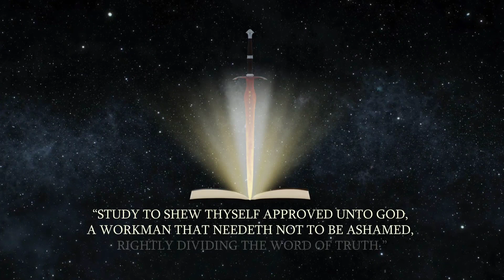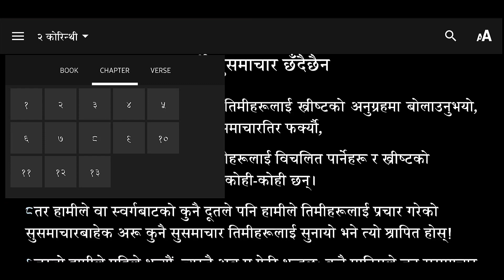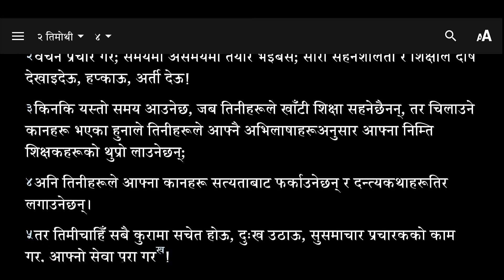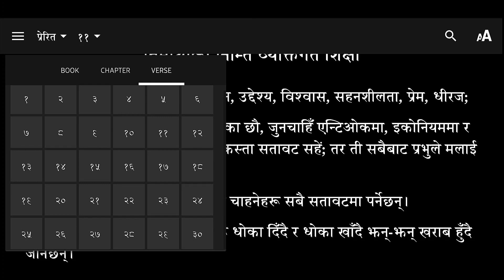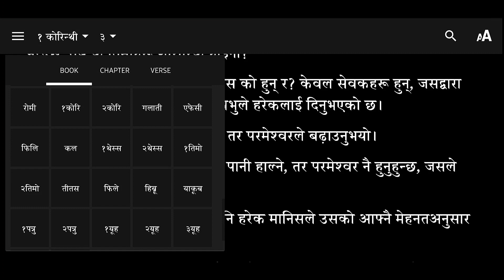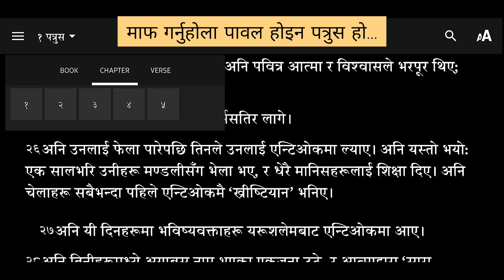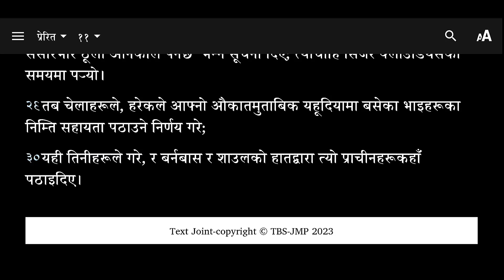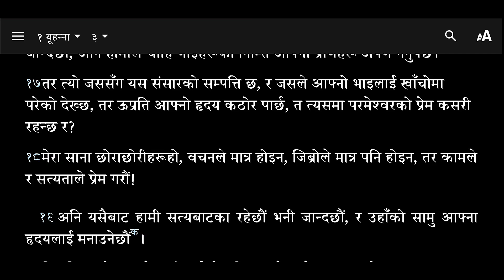Lets be like Church of Antioch